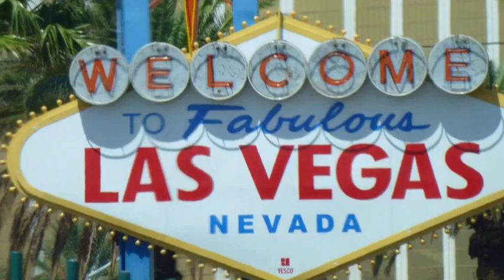Fountain show Bellagio Hotel Las Vegas, Nevada 3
Watching this Fountain water show over looking at The Cosmopolitan Hotel. It was fun watching it day time and night time .